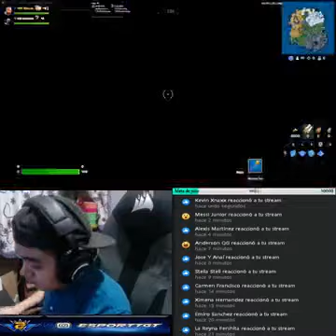rankends na central part 12